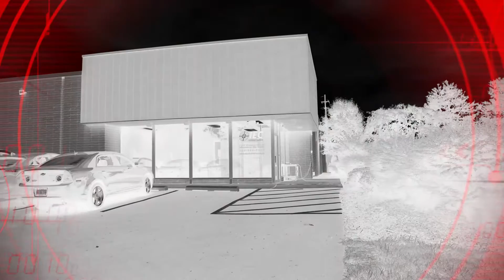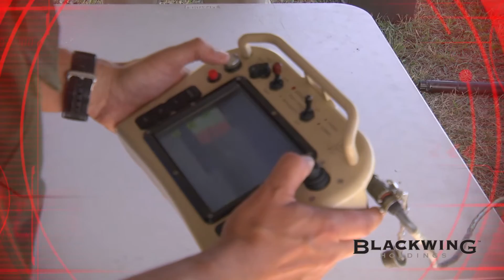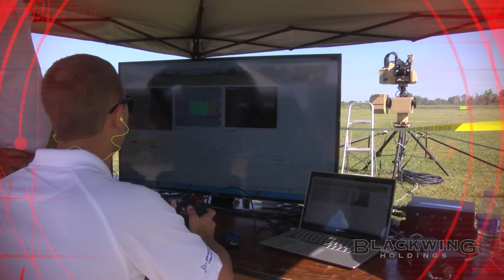Blackwing Industry Day / Demonstration Event August 10-11, 2016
IEC Infrared and Precision Remotes along with their partner companies present two days of technological demonstrations, including both components and many integrated systems for surveillance as well as facility and force protection.